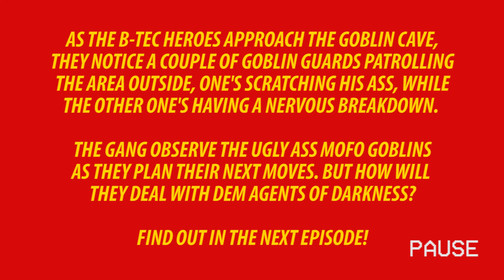What Happens If You Roll A One In D&D? This Happens... | #5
Our Dungeons & Dragons adventure continues. This is part five of the first session of the beginner's adventure, The Lost Mine of Phandelver. In this episode you'll find out what will happen when you roll a one, and it's hilarious...

The Dice Gods are not on the side of the players it seems... but will the heroes be able to overcome that? Find out in this episode!

Carl - Dungeon Master
Henrik - Player
Sanne - Player
Sirilinn - Player

How To Play Dungeons and Dragons:

The following links will lead you to everything you need!

About Mindgame:
On Mindgame, we Play To Learn. Our mission is to merge game creation with content creation, and gaming with learning, all to provide enlightened recreative experiences.